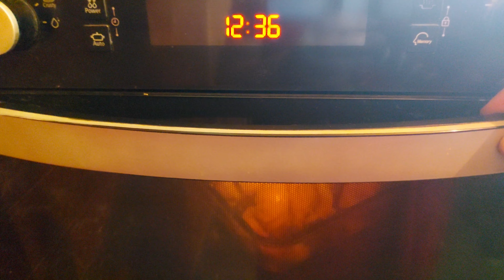টেস্টি মুরগ মুশাল্লাম সহজে বানিয়ে নিন।